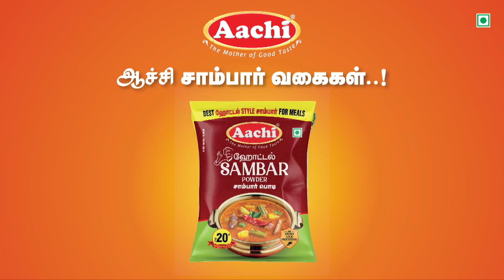வலை வீசிய மீனவர்களுக்கு சர்ப்ரைஸ்.. நீண்ட நாட்களுக்கு பின் செம்ம வேட்டை.. அள்ள.. அள்ள.. ரகம்.. ரகம்